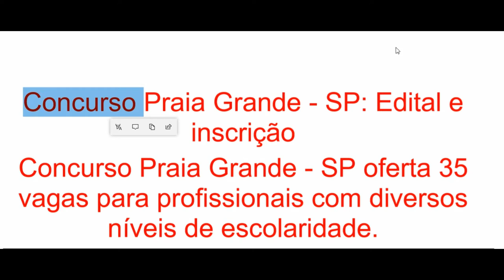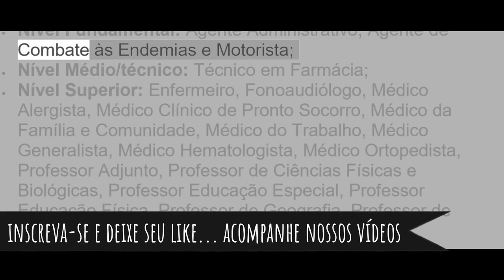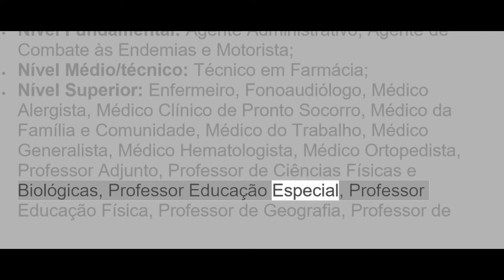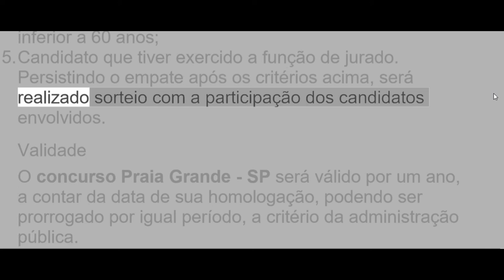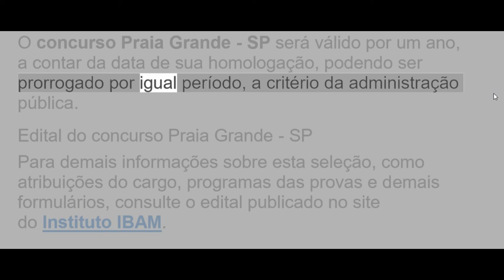CONCURSO PRAIA GRANDE 2019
Concurso Praia Grande - SP: Edital e inscrição

 Concurso Praia Grande - SP oferta 35 vagas para profissionais com diversos níveis de escolaridade.

 A Prefeitura da Estância Balneária de Praia Grande, no estado de São Paulo, torna pública a abertura das inscrições do seu concurso nº 004/2019, que tem por objetivo o provimento de 35 vagas imediatas. O concurso Praia Grande - SP será realizado pelo Instituto Brasileiro de Administração Municipal - IBAM. As oportunidades são para profissionais de nível fundamental, médio/técnico e superior. Os vencimentos variam de  R$ 1.519,20 a R$ 7.831,36, por jornadas de 20 a 40 horas semanais trabalhadas.